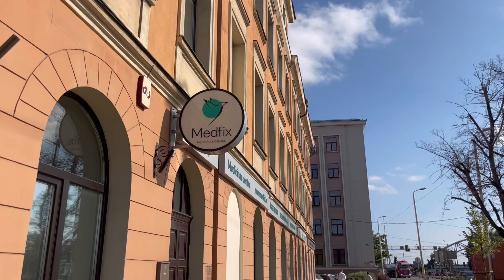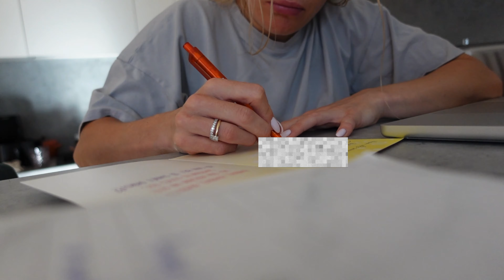DAŽAS DIENAS MANĀ DZĪVĒ. JAUNA LĀZEREPILĀCIJA & UPDATE PAR VISKAUTKO. VLOGS #365 | ELĪNA ANDERSONE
DAŽAS DIENAS MANĀ DZĪVĒ. JAUNA LĀZEREPILĀCIJA & UPDATE PAR VISKAUTKO

Atlaižu kodi:
Medfix - kods ELINA15 15eur atlaidei pirmajam seansam